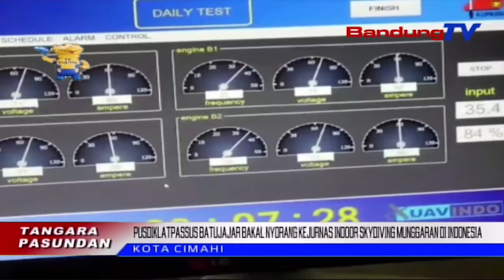PUSDIKLATPASSUS Batujajar Bakal Nyorang Kejurnas Indoor Skydiving |TP | BANDUNGTV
TP | BANDUNGTV | ASTRI CAHYANI | PUSDIKLATPASSUS Batujajar Bakal Ngokolakeun Kejuaraan Nasional Indoor SkyDiving Championship 2022, Anu Munggaran Dilakonan Di Indonesia. Lian Ti Kitu Eta Kagiatan Teh, Jadi Salah Sahiji Tarekah PusDikLatPasSus Pikeun Ngawanohkeun, Turta Nyorang Sosialisasi Eta Olahraga Ka Masarakat.